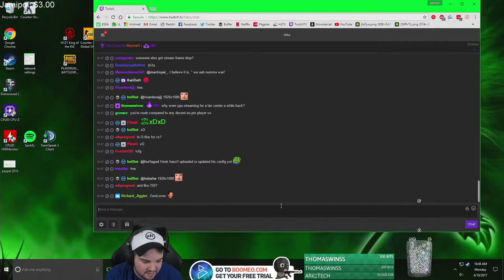#40 Hiko PLAYS ESEA PUG ON CACHE